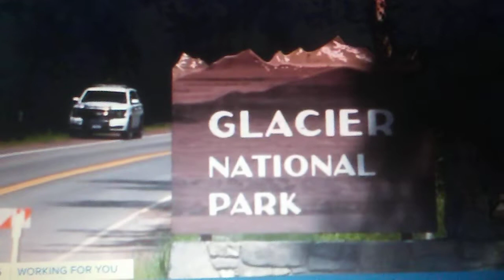missing hiker jennifer coleman found deceased sad story!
jennifer coleman went missing in Glacier National Park in montana she is from Richmond VA. wit make this tragedy crazier her parents are head people of Aware foundation which is for missing people. she is the second hiker found dead weeks apart from another woman in Arizona? prayers to the coloeman family.